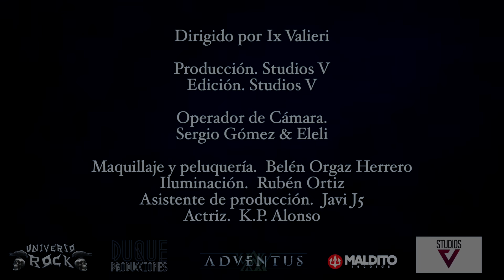ADVENTUS "Más Fuerte Que El Dolor" (Videoclip)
Artista: ADVENTUS
Canción: "Más Fuerte Que El Dolor"
Álbum: Morir Y Renacer (CD MUSIC, 2020)

- Tema compuesto por Manuel Ramil.
- Tema producido, mezclado y masterizado por Manuel Ramil en Tercera Planta Estudio

MÁS FUERTE QUE EL DOLOR (Letra)

Siéntete más fuerte que el dolor.

Preso de mi propio parecer, de mi propia sin razón,
sin saber rectificar ni dar un paso atrás.
Preso de mi debilidad, de mi forma de pensar,
de los miedos que guardamos en el fondo del desván.

Y hoy me he vuelto a despertar con ganas de llorar,
sintiendo que el destino juega conmigo para ganar...

solo tienes esta vida.
Haz lo que te dicte el corazón,
solo tienes esta vida no hay más.

Preso de los sueños por cumplir, de las noches sin dormir,
de los días que escaparon entre nuestros dedos.
Preso de la soledad, de hablar para no escuchar,
diciendo una y otra vez que todo fue perfecto.

Y hoy me he vuelto a levantar y al mirar atrás,
siento que estoy vivo, si tú estás conmigo puedo volar...

Adventus es la nueva banda formada por Víctor García, Manuel Ramil, Fernando Mon, Luis Melero y Alberto Ardines. La banda acaba de terminar el que será su primer disco "MORIR Y  RENACER", compuesto por 11 canciones de heavy metal que sin duda serán muy bien recibidas por los seguidores del estilo musical que han marcados sus carreras a lo largo de los años.

"Hace ya unos cuantos años, separamos nuestros caminos y tomamos diferentes direcciones. La vida nos llevó donde ella quiso durante todo este período, pero hace ya algún tiempo decidió también que quería juntarnos de nuevo... y así lo hizo.  Un 'deberíamos de hacer algo de
nuevo...' lanzado al aire alrededor de un amistoso café en Oviedo hace ya unos años, ha ido tomando forma y se convierte en una nueva banda que sacará su primer disco al mercado en sólo 2 meses y en 2021 estará en la carretera para reencontrarse con tod@s l@s que estabais entonces y todo@s l@s que no estabais y ahora estaréis. Estamos deseando enseñaros el resultado del trabajo hecho en el estudio e ilusionados por lo que el futuro nos deparará. Nos vemos muy pronto.
Víctor, Manu, Fer, Luis y Alberto "